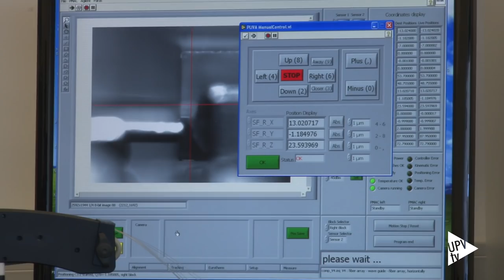Teraboard - Noticia @UPVTV, 19-01-2016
La Universitat Politècnica de València, a través del Centro de Tecnología Nanofotónica, participa en Teraboard. Un proyecto europeo que persigue obtener un nuevo dispositivo con el que optimizar el rendimiento y funcionamiento de los centros de datos.

Para los próximos años, el incremento exponencial del tráfico de datos hace necesario establecer una hoja de ruta tecnológica que garantice un aumento del ancho de banda.

A diferencia de otros sistemas, Teraboard permitiría reducir el coste y consumo energético. Y podría aplicarse en múltiples escenarios.

El proyecto, iniciativa de la Alianza Público-Privada de Fotónica, ha sido subvencionado por el programa de la Unión Europea Horizonte 2020 con más de cuatro millones de euros de presupuesto.

Además del Centro de Tecnología Nanofotónica de Valencia, otras ocho instituciones – belgas, francesas e italianas – participan en él.

El proyecto, que arrancó el pasado 1 de diciembre de 2015, se prolongará hasta finales de 2019.